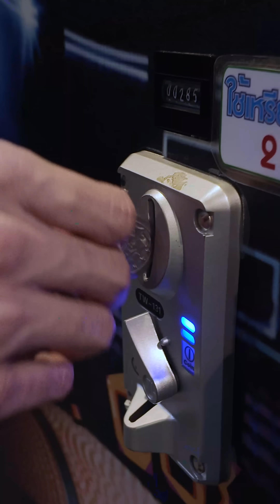จากว่าที่น้องเขยกลายเป็นว่าที่สะใภ้ครอบครัวเศรษฐี